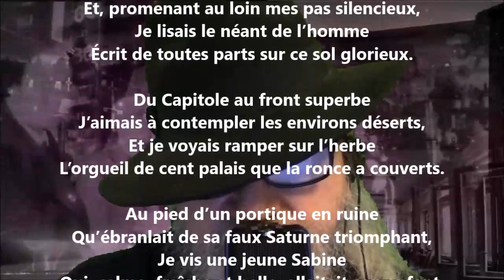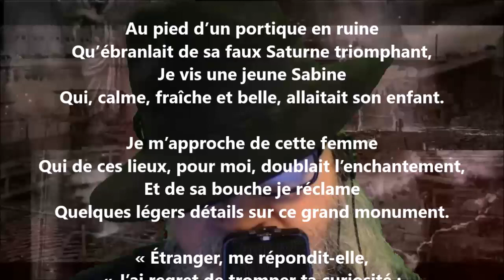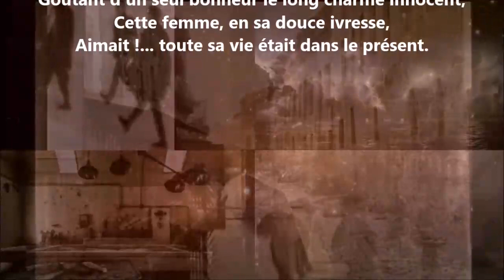La jeune femme parmi les ruines de Rome - Charles-Julien Lioult de Chênedollé lu par Yvon Jean